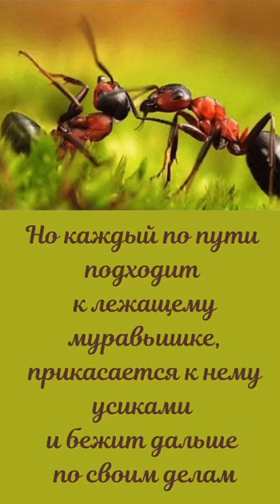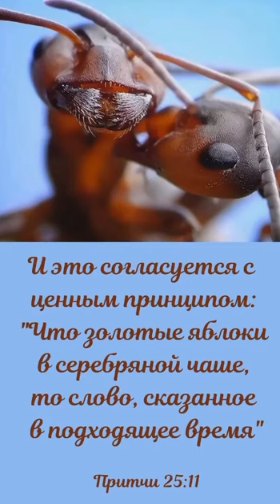Про муравьёв. Важное.